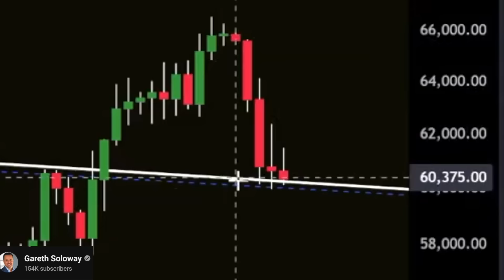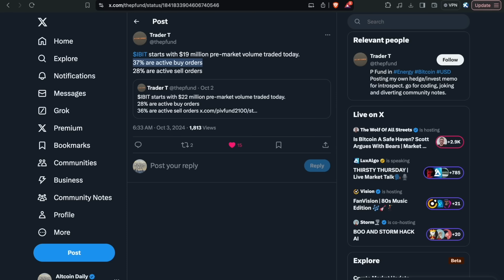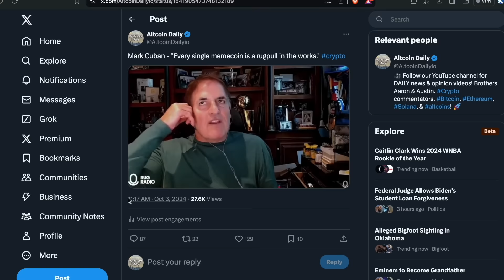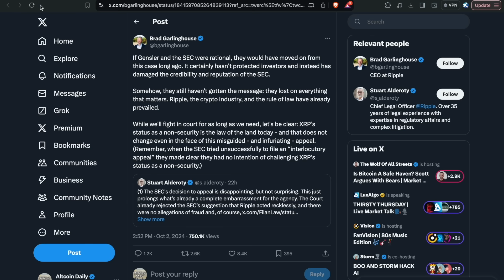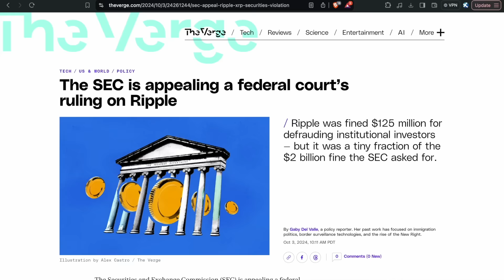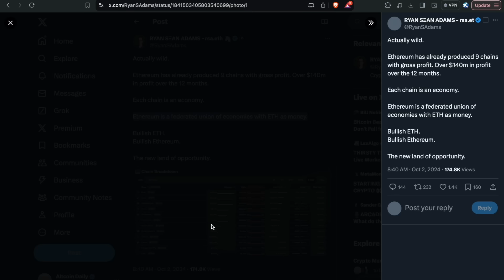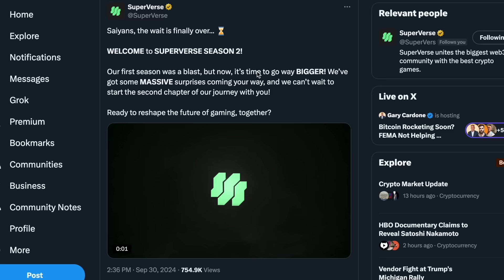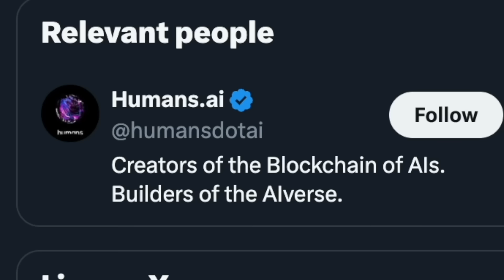Bitcoin Hodlers - A "Storm is Brewing..."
What's next for Bitcoin? Will crypto crash in October?? Let's discuss cryptocurrency news for ethereum, solana, ICP, cardano, altcoins & MORE! 👍

TimeStamps:
00:00 What's Next for Bitcoin?
03:03 Mark Cuban - "Every Single Memecoin is a Rugpull"
04:38 SEC to Appeal Federal Court’s Ruling on Ripple
05:35 Latest Ethereum News
08:20 Altcoin News